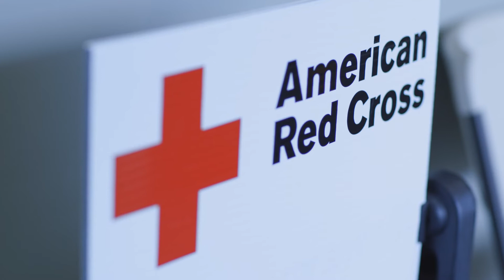Donate Blood Today at Your Local American Red Cross Chapter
Please make an appointment to give blood or platelets as soon as possible by using the Red Cross Blood Donor App, visiting RedCrossBlood.org or calling 1-800-RED CROSS .